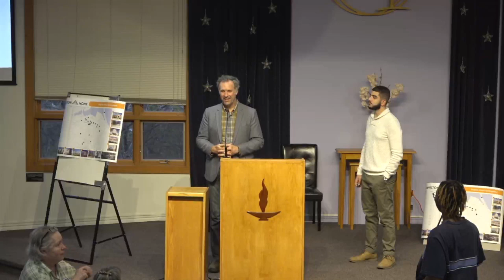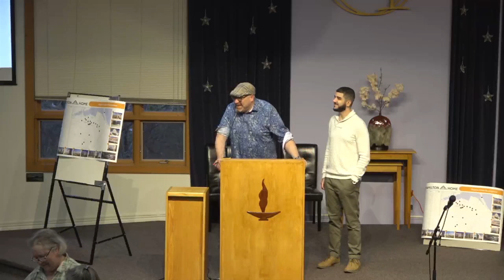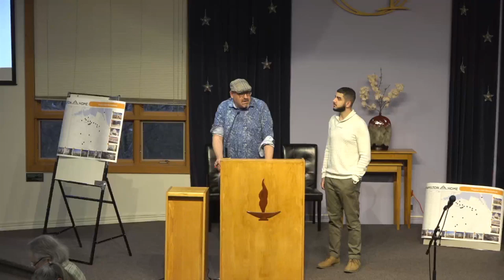Affordable Housing Now Event May 5th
Discussing Affordable Housing Solutions with Guests Bill Johnston, Medora Uppal, Graham Cubitt and Karl Andrus.  A Community Conversation on the Affordable Housing Crisis in Hamilton. And some solutions being undertaken!